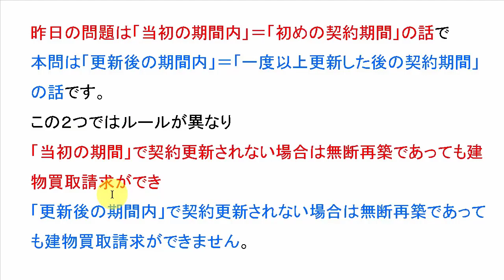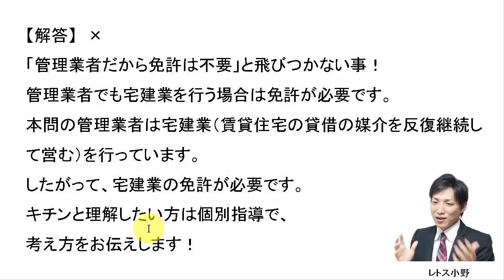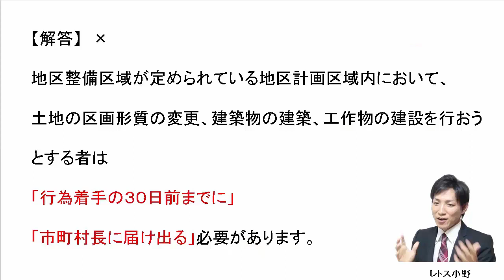【宅建過去問】2月16日の３問【レトス小野】宅建過去問解説